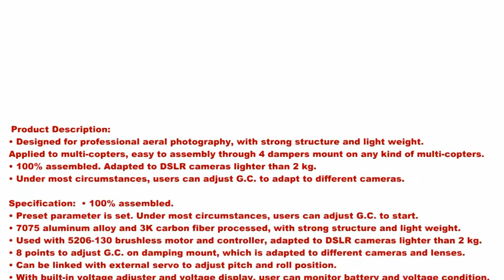brushless gimbal for DSLR camera 3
Infinity Hobby Search 80821322